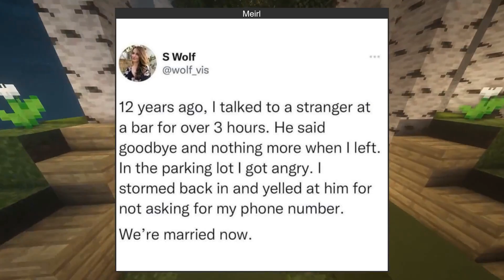r/MadeMeSmile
Weekly top posts!